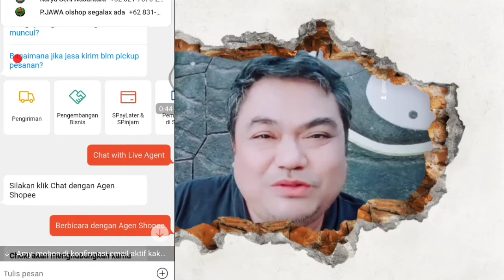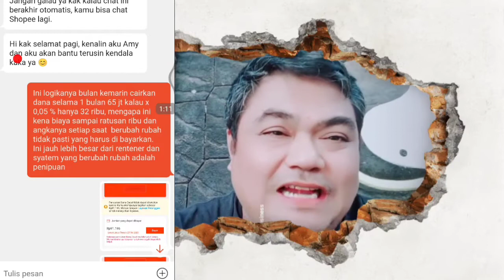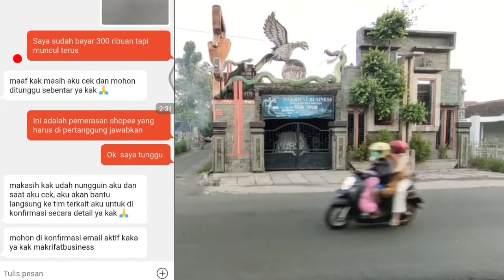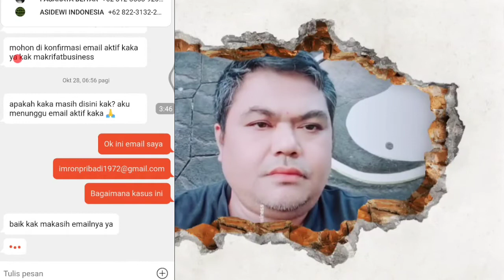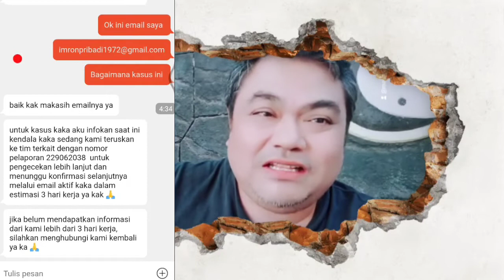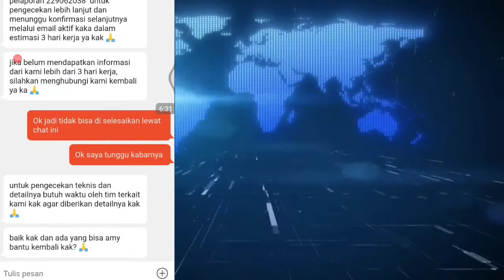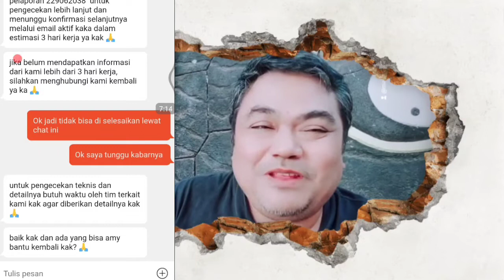KASUS DANA CEPAT SHOPEE : AW4SS..!! H4TI HATI FITUR DANA CEPAT SHOPEE TERJEB4K BIAYA SANGAT BESAR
Selamat datang di channel Vlog MAKRIFATBUSINESS dengan sajian berbagai konten konten tentang seluruh produksi produk handicraft, wisata craft Jember, produksi, marketing , penjualan , UMKM Indonesia, hoby dan seputar aktifitas team  dan campany holding dalam menjalankan unit usahanya. Lebih lanjut kami tuntas berbagai tutorial seputar dunia digital marketing dan segala permasalahannya bagi UMKM dan pelaku ekonomi kreatif nasional.

Hormat Kami,

WA Telegram